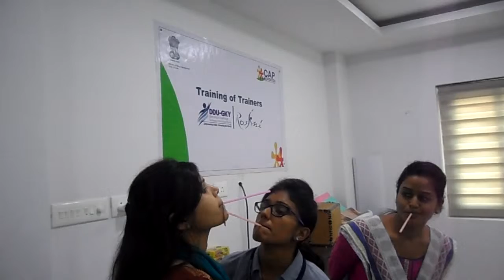CAP Foundation Training of trainers Hyderabad 3rd to 6th december 2015 29